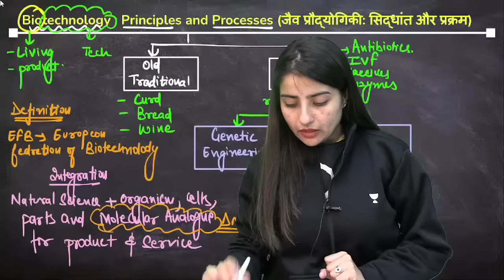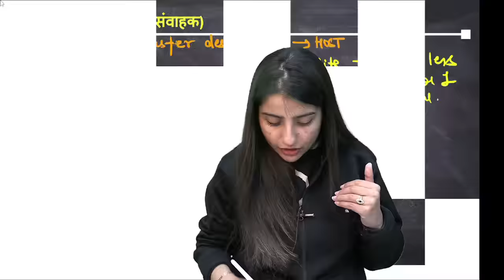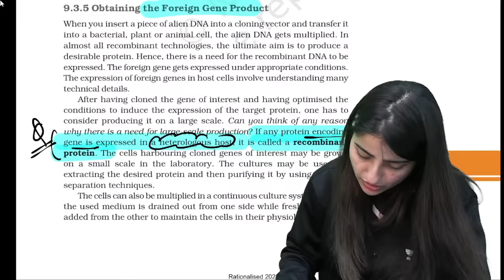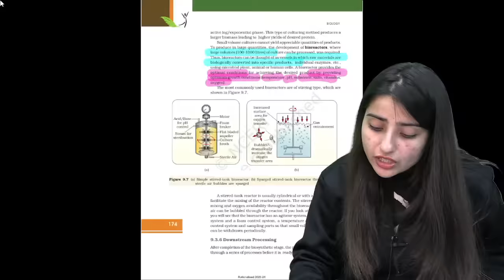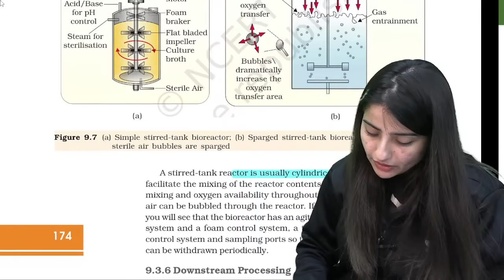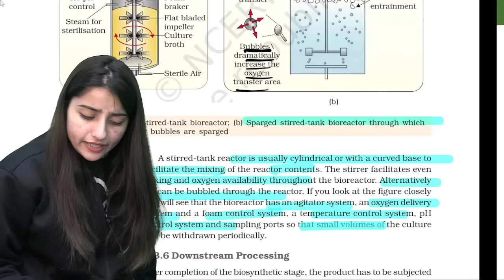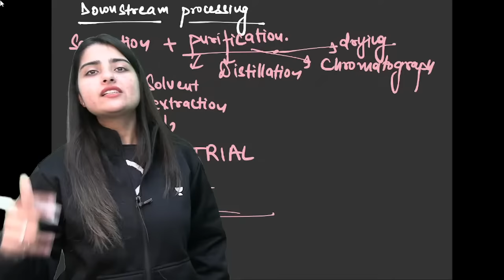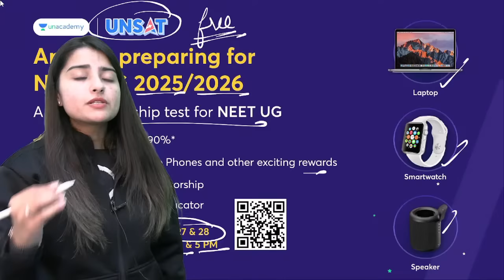Biotechnology: Principles and Processes in One Shot| NEET 2024 | Seep Pahuja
Accelerate your NEET 2024 preparation with Sprint Revision Series, focused and intensive study sessions designed to boost your performance and ace the upcoming NEET 2024 exam. In this session, Seep Pahuja will discuss Principles and Processes from Biotechnology.

➤ Click on join batch and get the batch at only INR 5,999/- , use code SEEPLIVE

You can enroll to Unacademy Subscription and get the following benefits:
1. Learn from your favourite teacher
2. Dedicated DOUBT sessions
3. One Subscription, Unlimited Access to Live Online Classes and Videos
4. Real-time interaction with best-in-class teachers
5. You can ask doubts in live online classes
6. Limited students in each Class
7. Download the videos & watch them offline